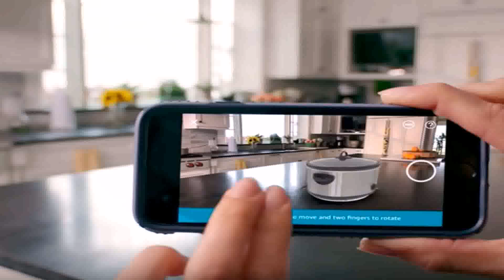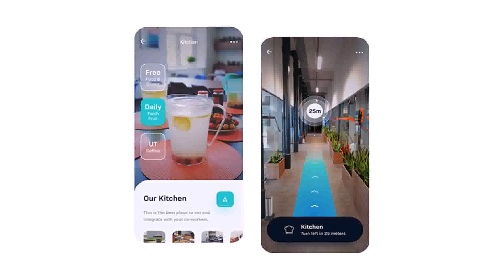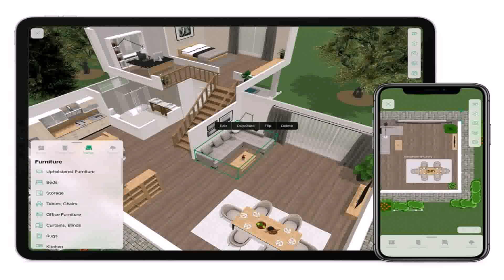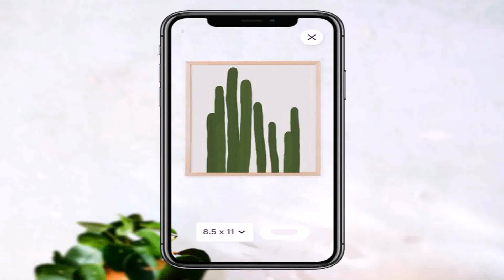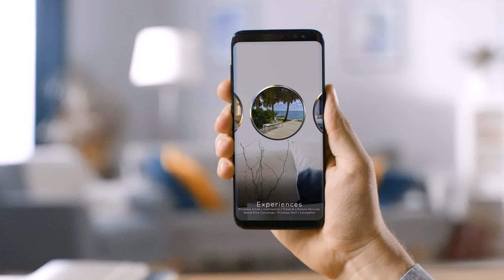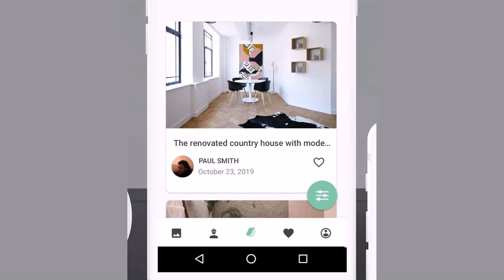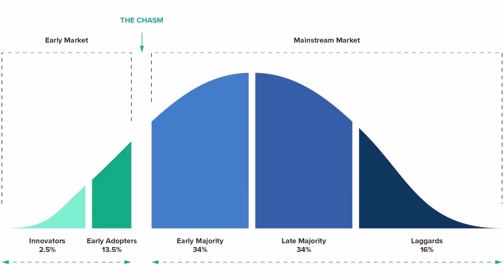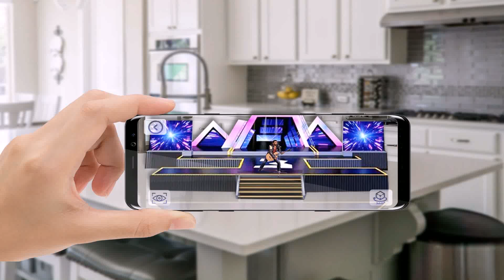Augmented Reality Kitchen Design App